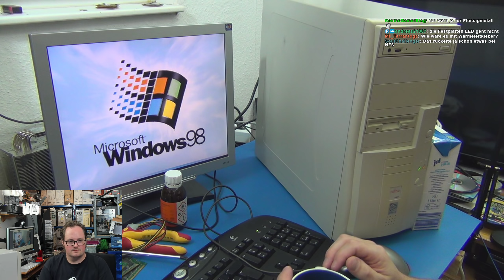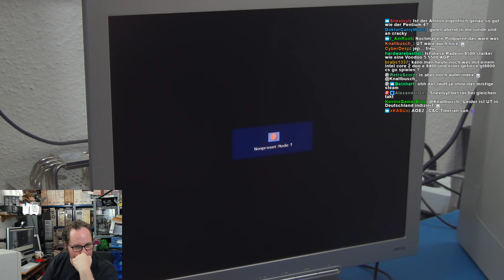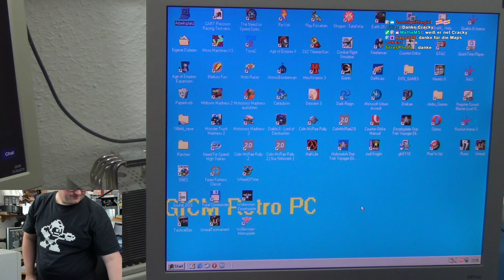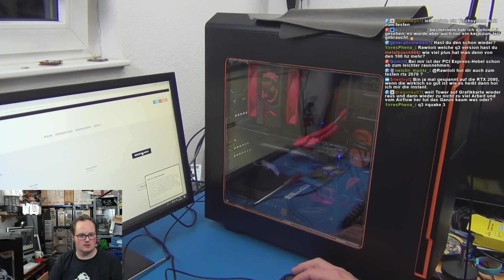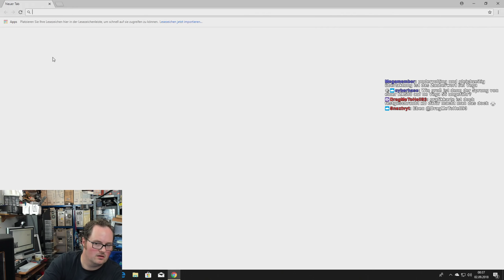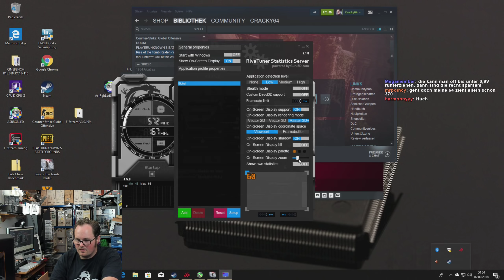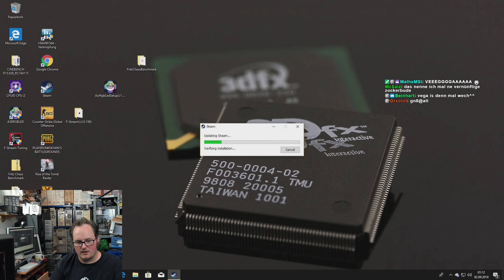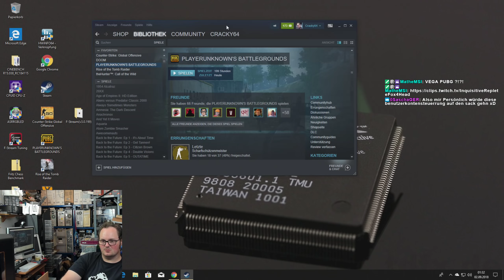Crackys Bastelnacht - Retro-AGP-Story und VEGA 56 Custom für 399,- EUR